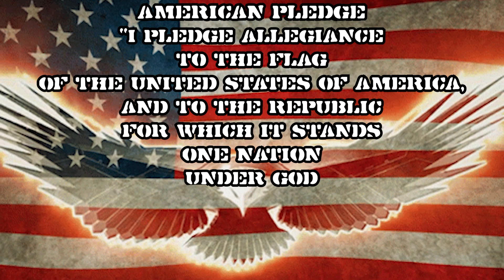041224 WPHS NEWS MORNING ANNOUNCEMENTS